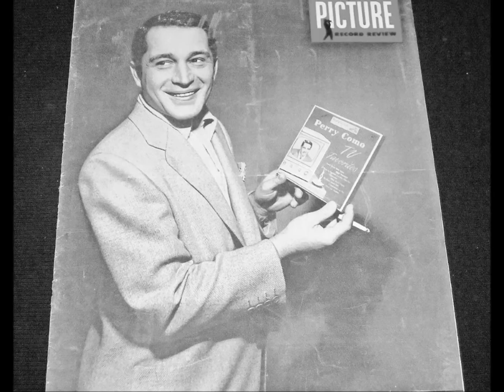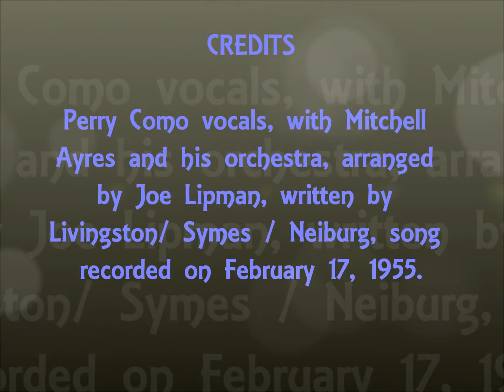Perry Como - It's The Talk Of The Town {So Smooth} (48)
Track taken from the 1955 album (So Smooth) with Mitchell Ayres & his orchestra, written by Livingston-Symes-Neiburg, song recorded on February 17, 1955, take 8. hope you like no copyright infringement is intended.